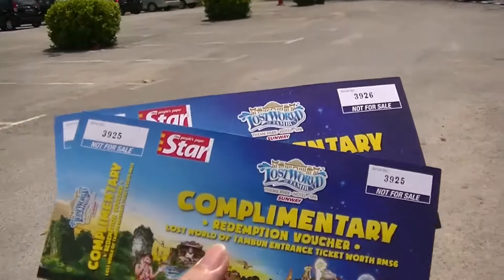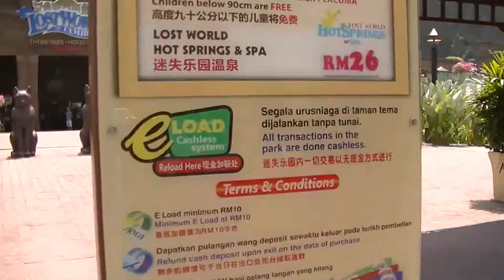Getting There, Lost World of Tambun, Part 1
Lost World of Tambun, Part 1/10

Lost World of Tambun

Address:
No.1 , Persiaran Lagun Sunway 1, Sunway City Ipoh,, 31150 Ipoh, Perak, Malaysia